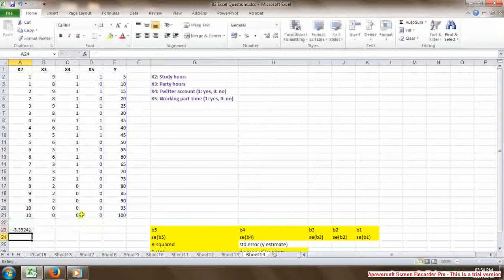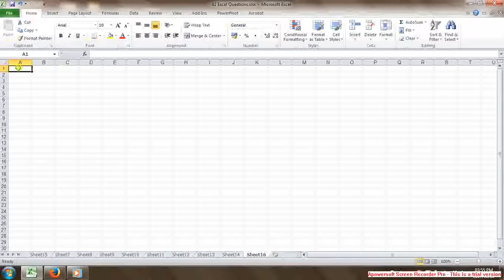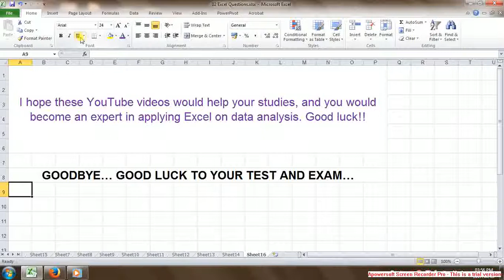ECO242 Excel Video #10